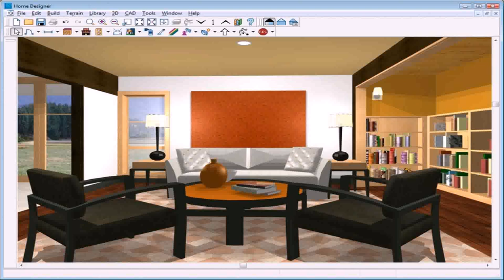Living Room Interior Design Simulation (see description)